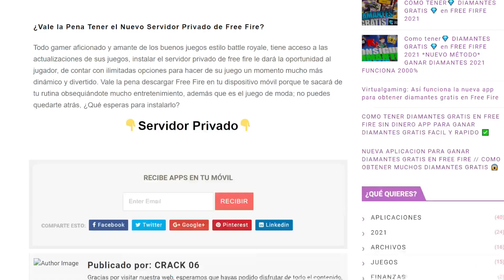😏Como DESCARGAR Servidor Privado de Free Fire TODO INFINITO Apk mod ULTIMA VERSIÓN DICIEMBRE 2021 FF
💎GENERADOR DE TARJETAS DE GOOGLE PLAY GRATIS Y LEGAL🎁

💎 TE RECARGARE 100 DIAMANTES SOLO POR SEGUIRME EN TWITCH 💜

🔥💎ESTARÉ ENVIANDO DIAMANTES, PERSONAJES, CHRONO, PREMIOS Y CÓDIGOS A QUIENES HAGAN ESTO!!💎🔥

➡Deja tú like y comenta tú ID de free fire 10 veces